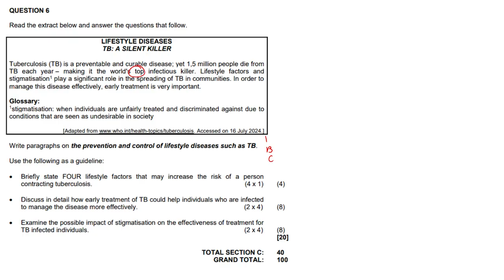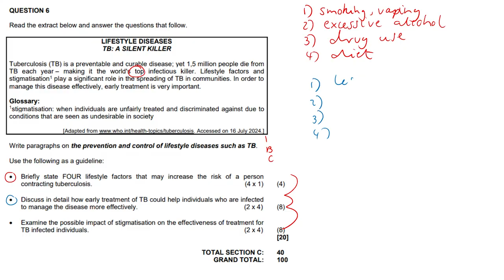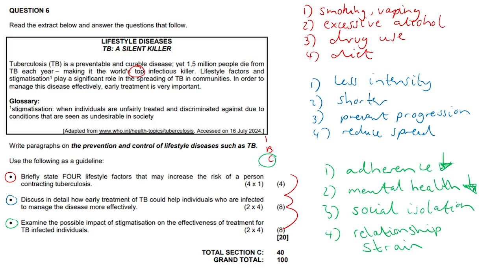LO Essays #8 | Grade 12 LO